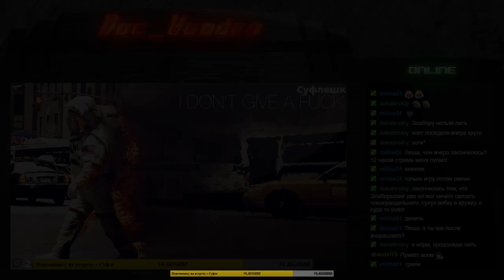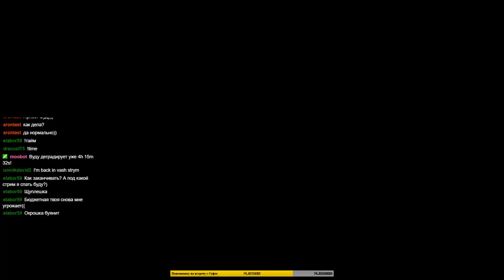Immortal Redneck, Trine 2 (coop) и остальные мелочи